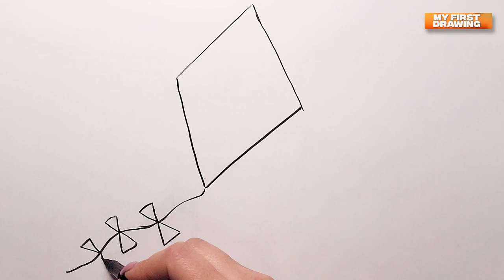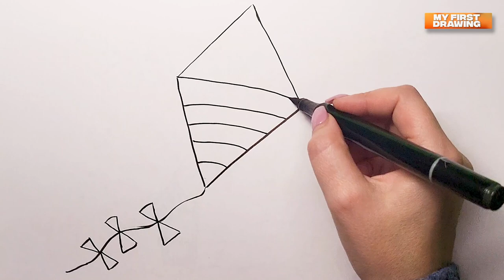How to draw kite. Rainbow drawing for kids and toddlers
Flying lite is cool. Fallow me to draw a rainbow kite in the sky.